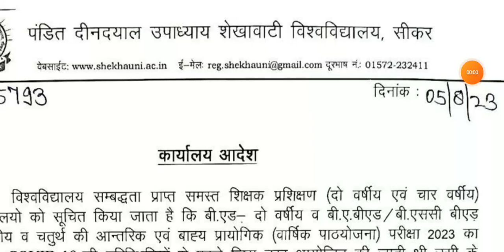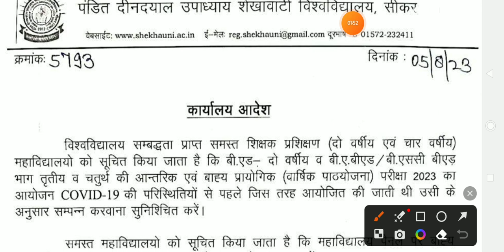BEd Student Pratical Exam Notice | नए दिशा निर्देश जारी| Final Lesson Kab Honge ? BA.BEd / BSc.BEd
Shekhawati University
Shekhawati University exam time table 2021
shekhawati university
Shekhawati University
Pdusu
Pdusu result
Pdusu update
pdusu sikar
pdusu update
shekhawati university
shekhawati university today news
shekhawati university new update
shekhawati university pg result 2023
pdusu
pdusu pg result 2023
pdusu result 2023
shekhawati university sikar news today
ba bed 1st year geography paper 2022
pdusu update today
shekhawati
pdusu sikar update
filmi dialogue status
filmy dialogue status
sikar university
best dialogue status
movie dialogue status
old movie dialogue
dialogue status
filmy dialogue
m.a ka result kab aayega 2023
msc result 2023
old dialogue
pdsu university sikar
pdusu sikar
pdusu sikar latest news today
shekhawati university sikar
bollywood dialogue status
bsc bed 1st year online classes
ex student form kaise bhare
hindi movie dialogue
ma final result 2023
ma result 2023
old dialogue whatsapp status
shekhawati result
shekhawati university mahasangram
status dialogue
uniraj revaluation result 2023
शेखावाटी यूनिवर्सिटी
ggtu result 2023
hindi film dialogue status
hindi movie dialogue status
ma final ka result kab aaega
ma ka result kab aayega 2023
mgsu revaluation result 2023
movie dialogue short video
old dailog status
old dialogue status
old movie best dialogue
pret counselling
revaluation result 2023
shekhawati university update
supp ka matlab kya hota hai
b.ed final lesson
bsc revaluation result 2023
effy ka matlab
ex student ka exam kaise hota hai
hindi dialogue status
indian geography utkarsh classes
m.a result 2023
m.com result 2023
msc final result 2023
msc ka result kab aayega 2023
pdsu
pdusu ma result
pdusu new update todau
pdusu new update today
ptet counselling result 2023
ptet result
ptet upward movement
shabana movie
shekhawati university live news
shekhawati university result
uok ba 2nd year result 2023
1 year b.ed course 2023
10th rechecking result 2023
aashikana episode 4
b a private form 2023 last date
b.ed ka full form